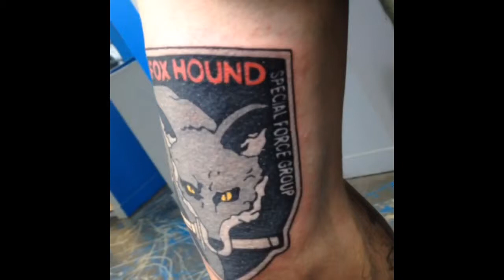Metal gear solid geek tattoo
via YouTube Capture tattoo playstation